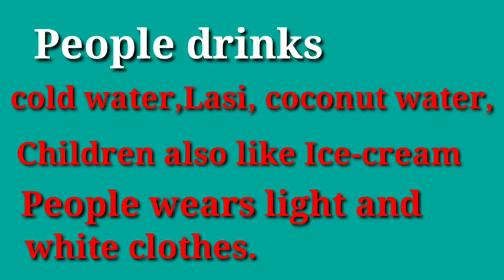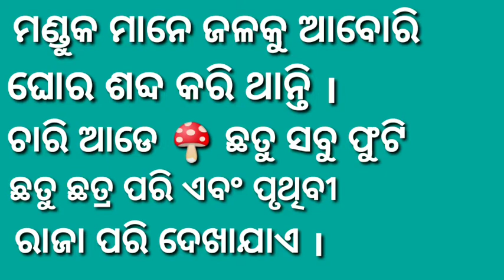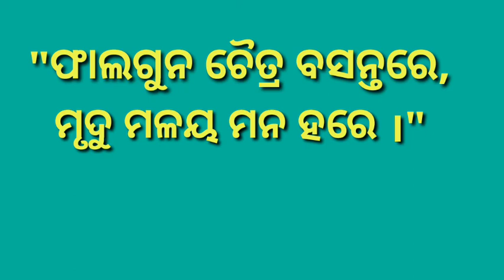Six Seasons in India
Seasons in India#Six seasons Name#Seasons are in India#Season name in English#Seasons name in Odiya#